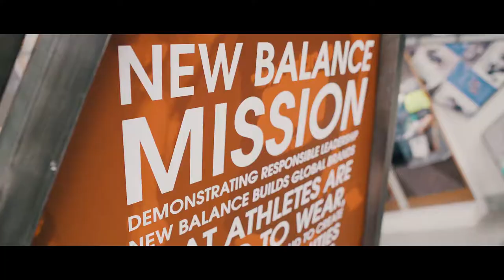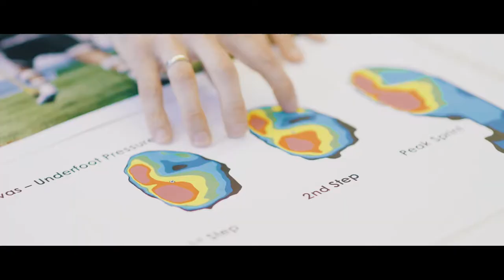Changing the Game at New Balance HQ Boston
New Balance are making waves in the tennis market! We found out what the Game Changer mentality means to them as a brand!

There’s no doubting New Balance’s credentials in the tennis market: they make some of the best shoes around, and their apparel is so good Milos Raonic has agreed to wear it for his entire career. To find out what it means to be a true “Game Changer”, we headed over to their new Boston headquarters for some exclusive interviews – check it out!

Pro:Direct Tennis brings you the latest on all things tennis including masterclasses, Q&As, and player interviews.

Pro:Direct Tennis is the world’s premier online tennis store delivering the professional’s choice direct to your door.